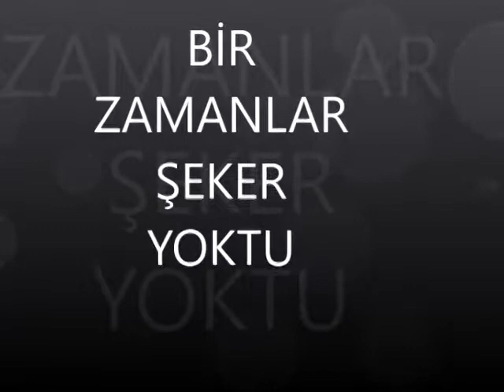ŞEKER YOK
yıl 1970 ler bir anne bebeğine mama yapmak için şeker arıyor.  yaşayan tarihin anlatımı ile .  bugünün Türkiye sinde bu anlatılanlar masal gibi gelebilir. ama bu ülkede bunlar yaşandı. tekrar yaşamamak için birlik içinde olmak şart